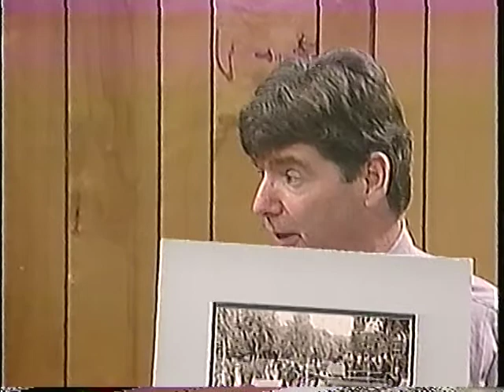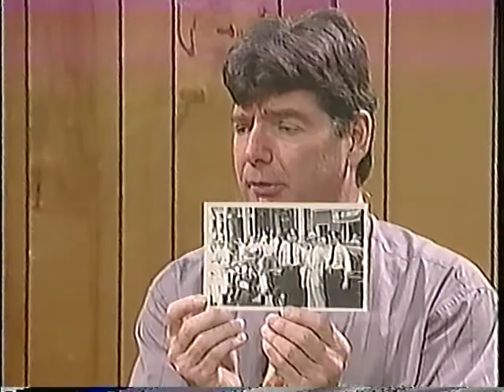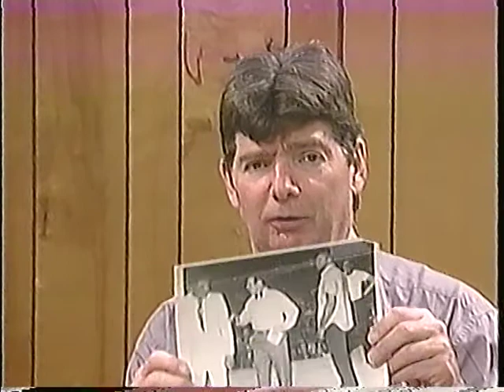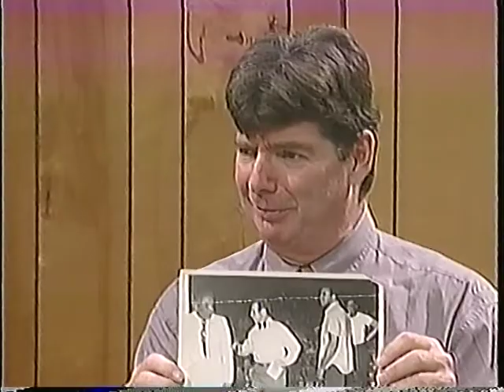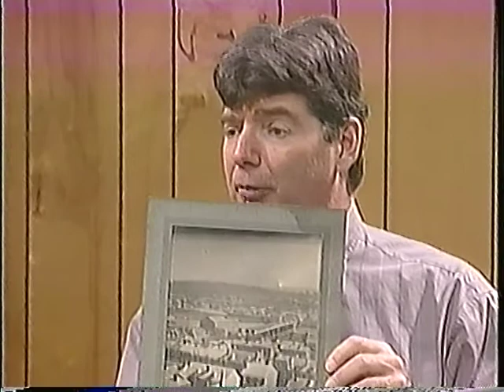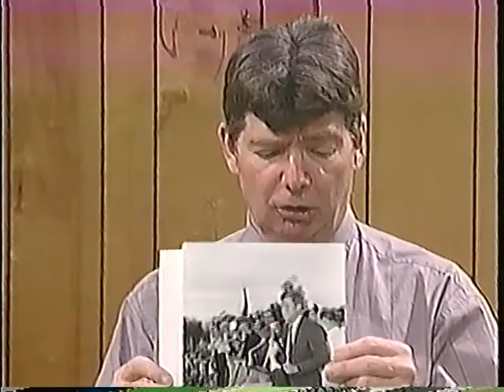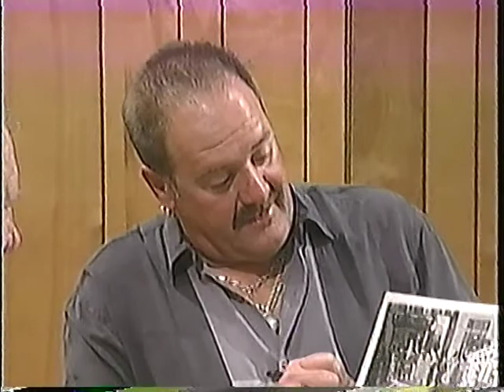The Hank Cisco Show: Michael Bono Fazio Realty and Jack Cole, Author